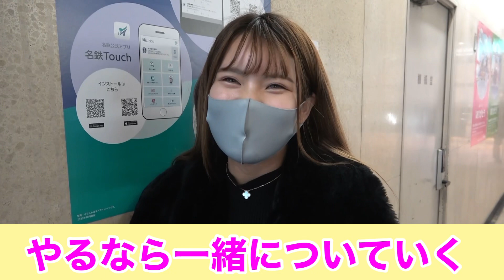パチンコをやる彼氏どうですか？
「恋愛相談室」では、恋愛をテーマに女性のリアルな声やあるあるネタをお届けします。

共感できた方はグッド👍ボタンを！
(goodの多い企画は再度やります）
                                                          　　恋愛相談室

毎日18:00更新

＊インタビュー内容は事前に企画内容を説明した上で撮影しております。
動画119